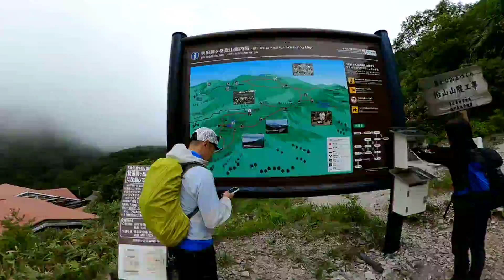【日本二百名山】秋田駒ヶ岳トレイル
秋田県、岩手県にまたがる秋田駒ヶ岳（日本二百名山）
国見温泉登山口～横長根～大焼砂分岐～駒池（ムーミン谷）～男岳～阿弥陀池～横岳～大焼砂～大焼砂分岐～横長根～国見温泉登山口
距離：11.4km
累積標高：921m
時間：4時間17分（休憩含む）